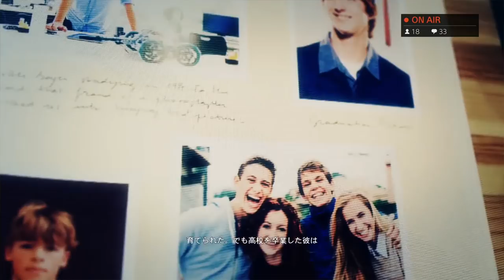【PS4pro版】#47 coopで逝くゴーストリコンワイルドランズ！ "コアニ地方"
ゴーストリコンワイルドランズの舞台となっているボリビアには、かの有名なウユニ塩湖がある。
青空が塩湖に反射して幻想的な世界が広がるのが理想で、薬物に塗れたこの世界では
一切反射していない、ひび割れが激しいどんよりとした塩湖が広がるのです.

OS : Windows10 64bit
CPU : Core i7-7700K 4.2GHz
RAM : 16GB
GPU : GTX1080Ti 11GB+Asetek
キャプチャボード : Monsterx u3.0r
モニター : LG-4k 27インチ
キーボード : K65 RAPIDFIRE Cherry MX Speed RGB COMPACT
マウス : logicool g402